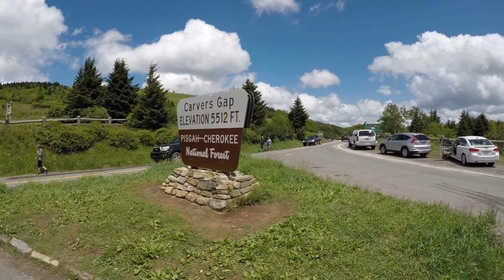Appalachian Trail at Roan Mountain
One of my favorite day hikes- The Roan Highlands on the Appalachian Trail! (song credit: Linger- The Cranberries)